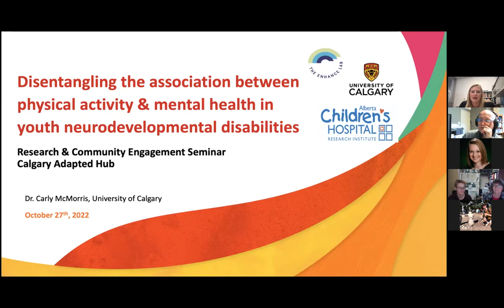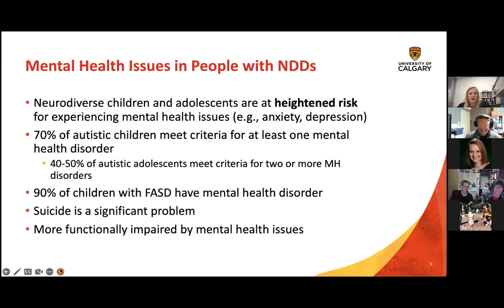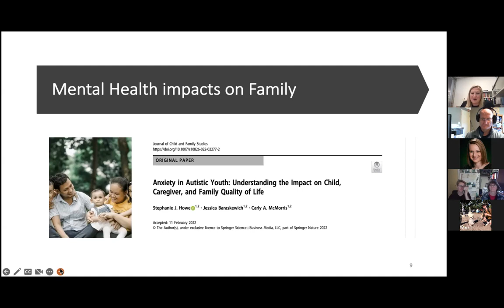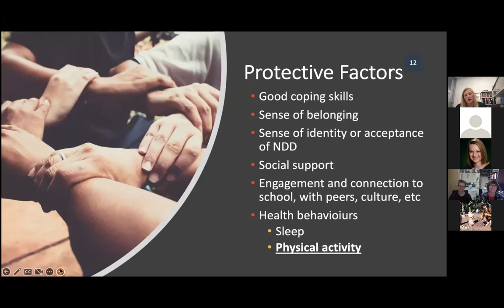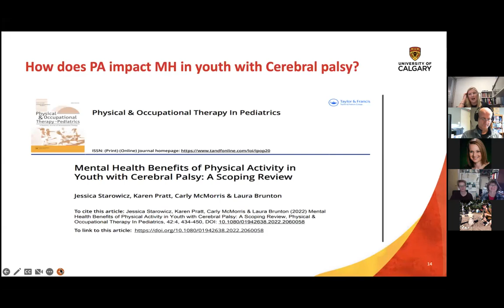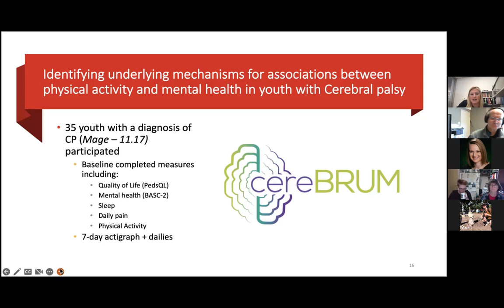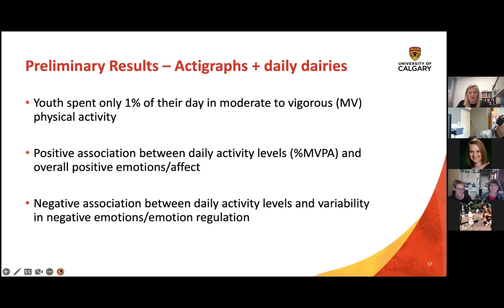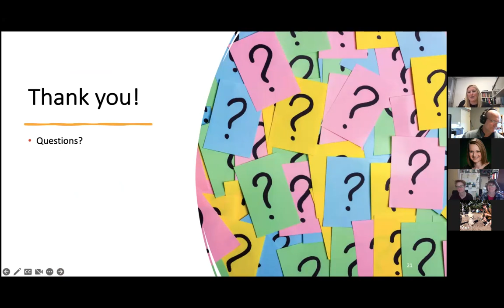Dr. Carly McMorris: Research & Community Engagement Seminar - October 2022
Dr. Carly McMorris discusses disentangling the association between physical activity and mental health in youth with neurodevelopmental disabilities.

Join Dr. Carly McMorris along with panelists Scott Godfrey, Dr. Laura Brunton, Callum Denault, and Marie and Thomasina Payne for Calgary Adapted Hub's Research & Community Engagement Seminar where we dive into the following topics:

1. Describe the prevalence of mental health issues in neurodiverse individuals.

2. Discuss existing literature on the mental health benefits of physical activity in children and youth with neurodevelopmental conditions, including Cerebral Palsy and Autism.

3. Discuss preliminary findings from a micro-longitudinal study examining how daily variations in physical activity impacts daily mood in children and youth with Cerebral Palsy.